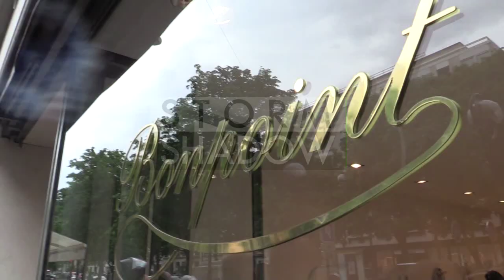Kourtney Kardashian shops for baby North at Bonpoint store in Paris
We spotted Kourtney Kardashian shopping for baby North in Paris at Bonpoint Store on Avenue Montaigne.

Paris, France on Tuesday May, 20, 2014